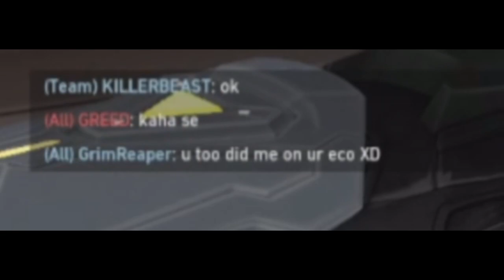Brim The Lineup Larry | Valorant Montage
Welcome to Skills Fusion YouTube Channel ,I am a part time streamer and 3D animator from Delhi, India and i love to play PC games.

► Keep Supporting
► Love You